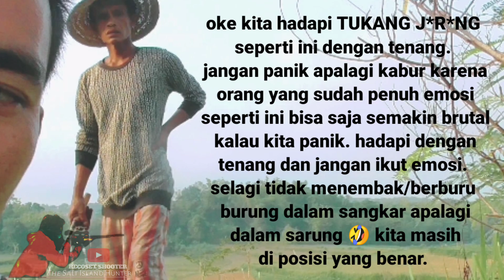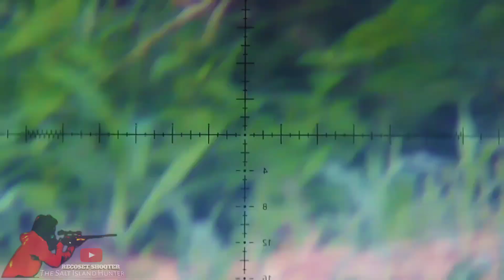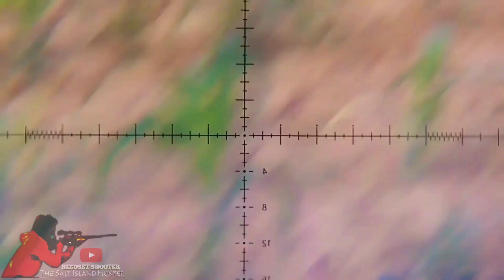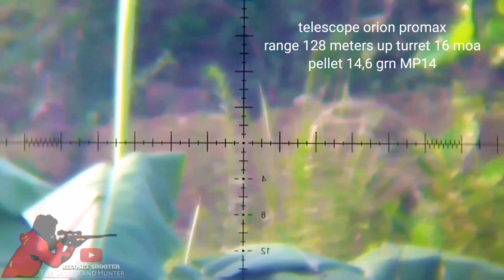LONG RANGE SHOT AYAM HUTAN PALING MENEGANGKAN !! NYARIS RICUH DENGAN ORANG BAWA SAJAM